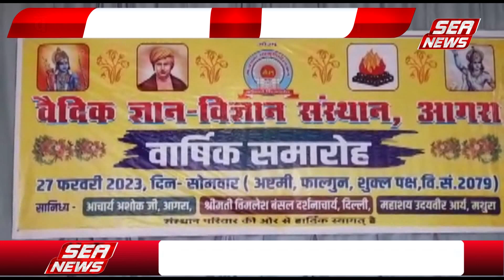वैदिक ज्ञान विज्ञान संस्थान का वार्षिक उत्सव